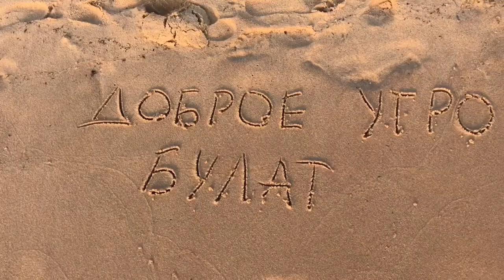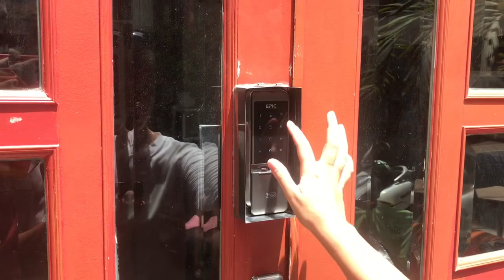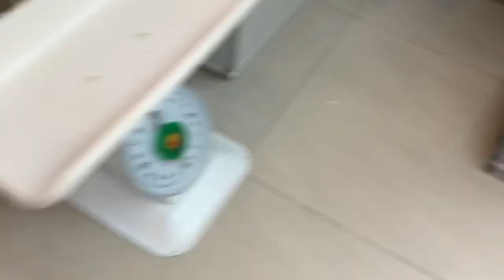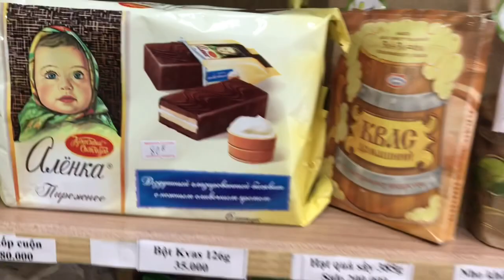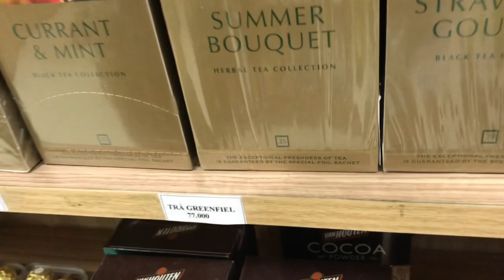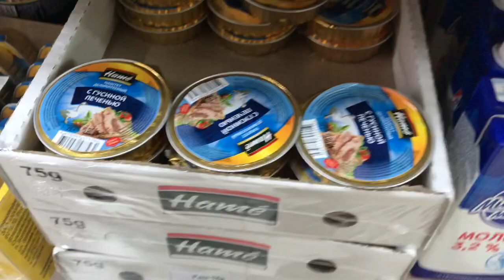БЫЛО ИНТЕРЕСНО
DONATALERTS
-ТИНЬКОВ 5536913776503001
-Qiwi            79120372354